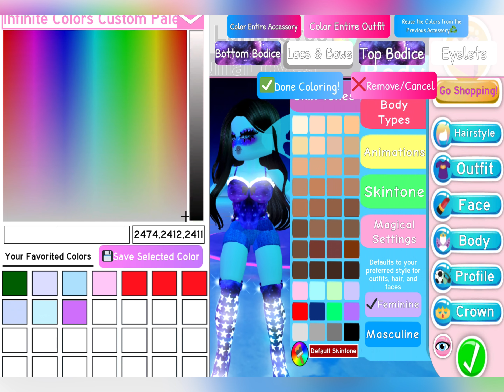Making An Outfit For Each Realm Part 4: Intergalactic Trading Hub 👽